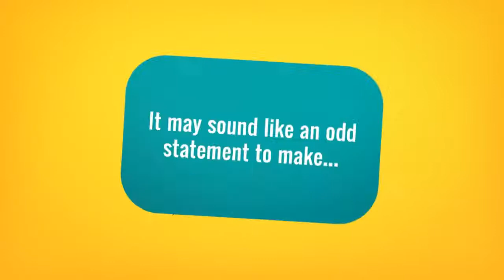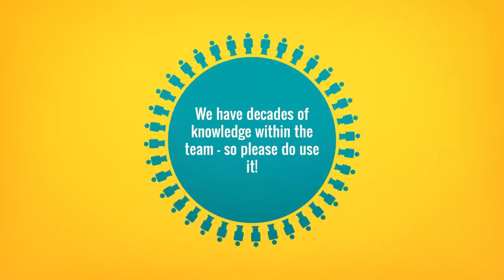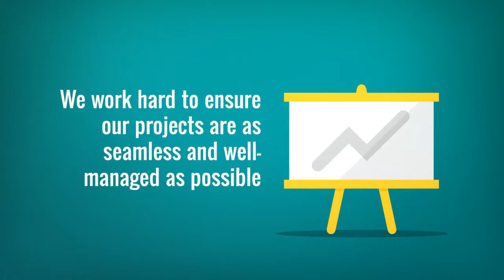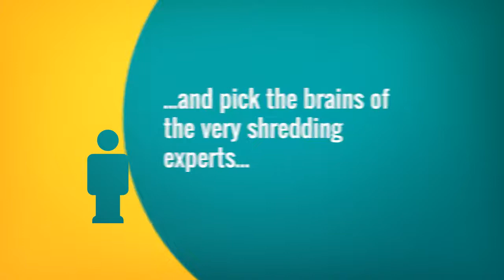What can you expect from UNTHA UK?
The UNTHA brand is synonymous with shredding excellence, but what else can you expect from the company? Find out in this new animation...